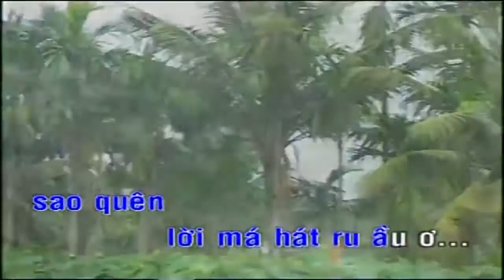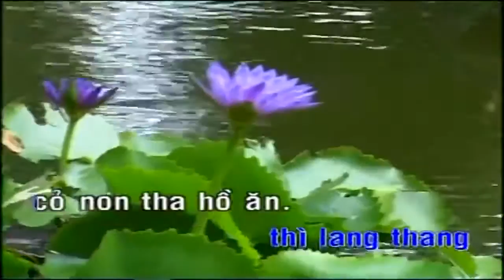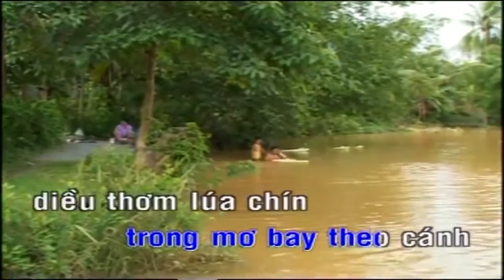Cánh Đồng Tuổi Thơ - Bé Nguyệt Hằng [Lyrics MV HD]